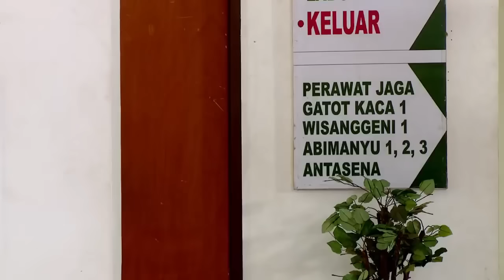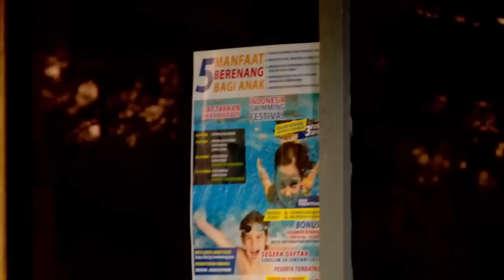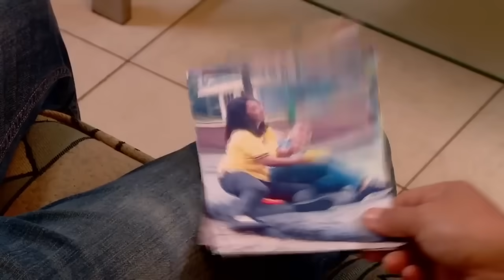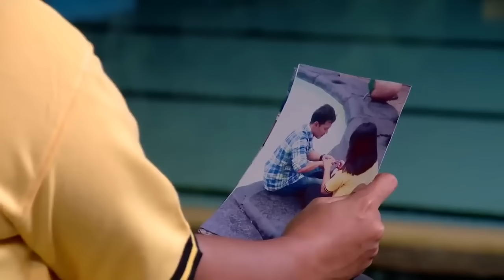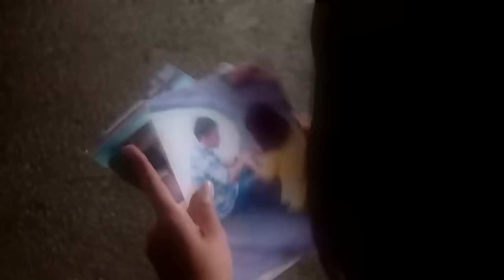FTV SPESIAL - Hardi Fadhilah & Dinda Kirana - Love At Kolam Renang